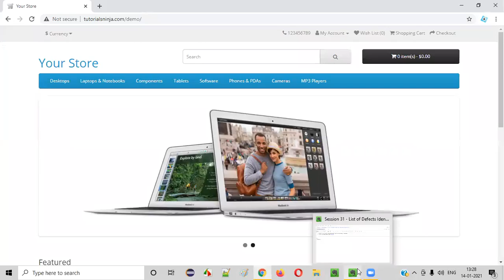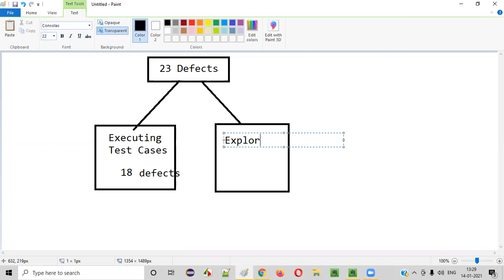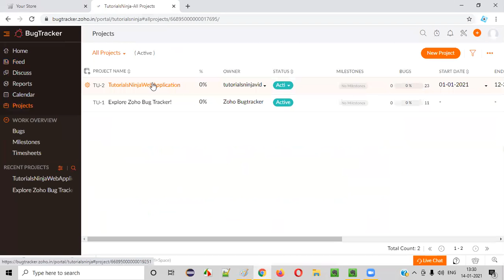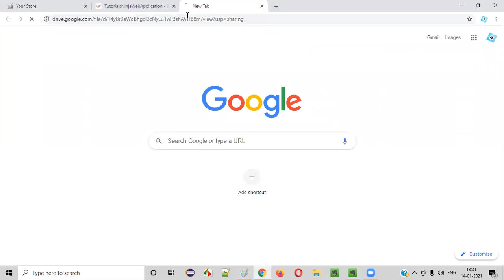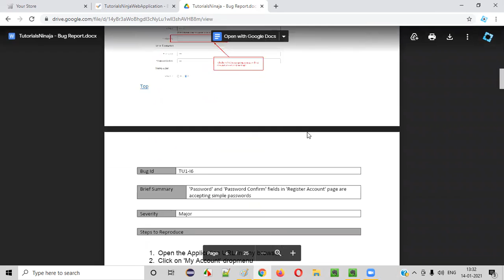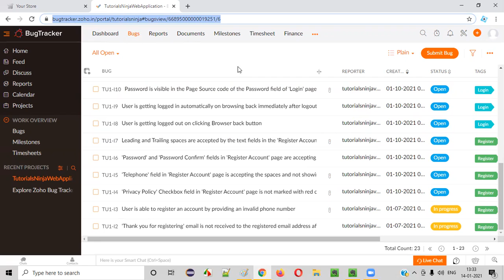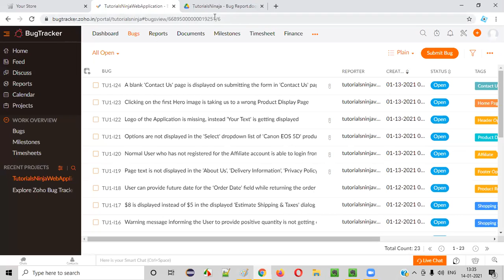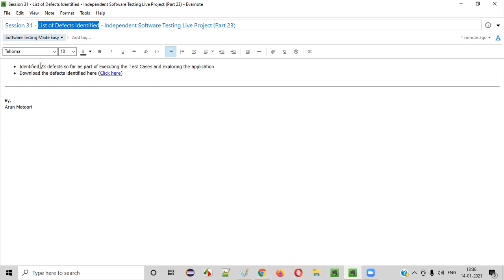Session 31 - List of Defects Identified - Independent Software Testing Live Project (Part 23)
In this video, I have shown the list of defects that can be identified in the Independent Software Testing Live Project, I have been explaining from the previous few sessions.